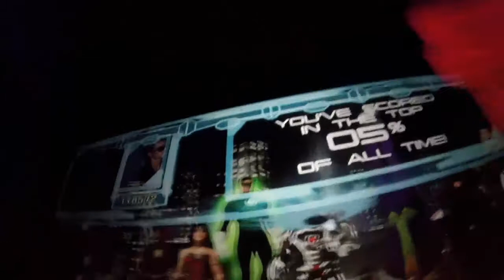Justice League Battle for metropolis six flags magic mountain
Full video of the new ride battle for metropolis filmed with go pro